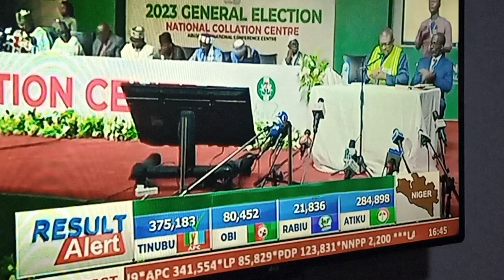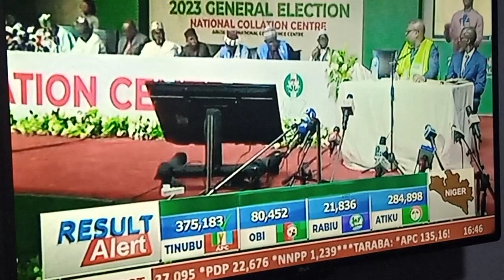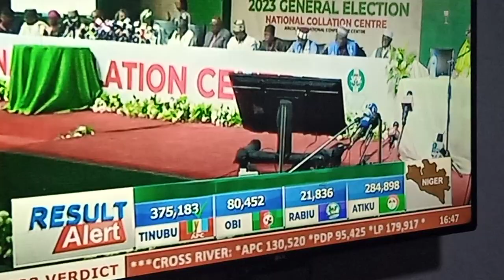Election Results 2023 Niger State